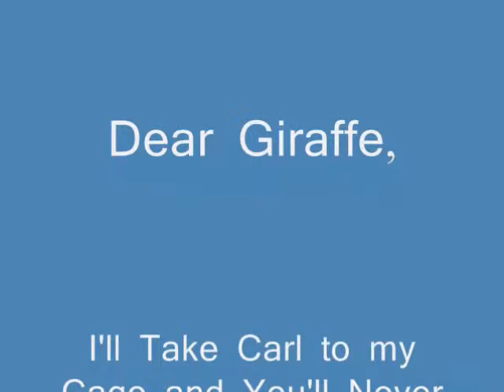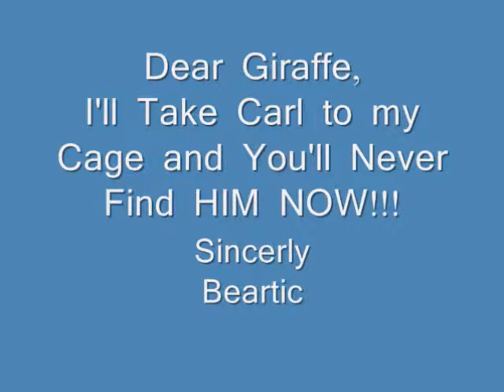(Season 1) Adventure Plush: a Hero of the Duck (Episode 4)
Duck e Gooo was retierd. But Giraffe went to get a towel for him. But Carl went in Beartic's cage and Duck e Gooo has to save him. But if he does not, they'll won't forgive him as a hero.